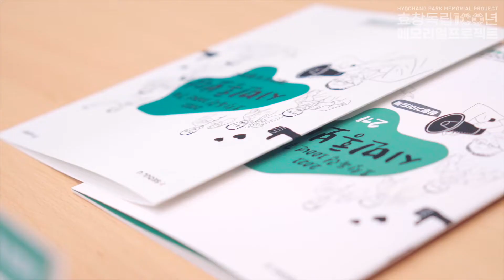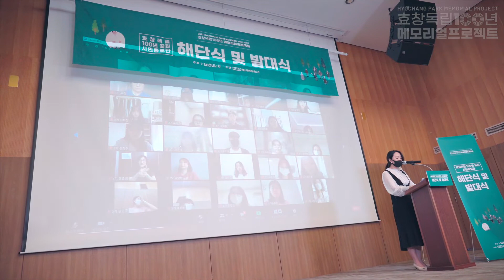[시민홍보단] 1기 해단식&2기 발대식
2021년 8월6일 15:00 서울시청 서소문청사 대회의실
효창독립 100년 공원 시민홍보단  1기 해단식 & 2기 발대식

시민홍보단 1기의 9주간의 활동을 마무리하고, 시민홍보단 2기가 활동을 이어가게 된 효창독립 100년 공원 시민홍보단 1기 해단식 & 2기 발대식 현장을 담았습니다.
효창공원을 널리 알리고, 효창독립 100년 공원 조성사업에 대한 긍정적 인식 확산을 위해 진행되는 '효창독립 100년 메모리얼 프로젝트'의 일원으로서, 9주간 다양한 활동으로 '효창공원'을 널리 알릴 수 있기를 기대합니다.